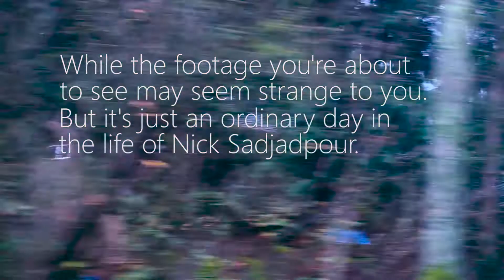Catcalling Dogs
Some people just love dogs way too much...